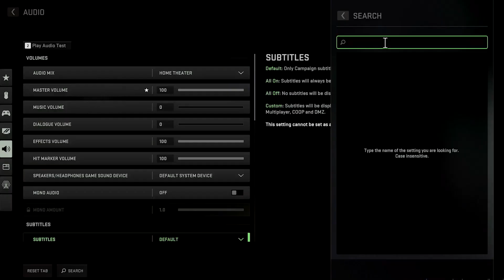Call of Duty Modern Warfare II - Caractéristiques de la version PC - FR - HD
Activision et Infinity Ward ont mis en ligne une bande-annonce afin de préciser les caractéristiques de la version PC de Call of Duty dont la sortie est fixée au 28 octobre prochain.